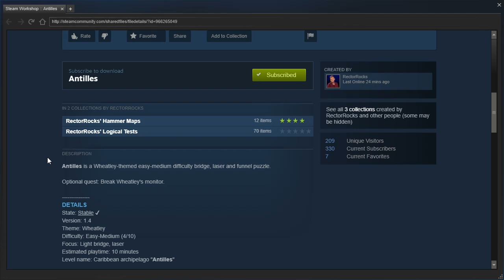Portal 2 PeTI - "Antilles" by RectorRocks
Blind playthrough. Nice puzzle! That piston platform needs to go, though.